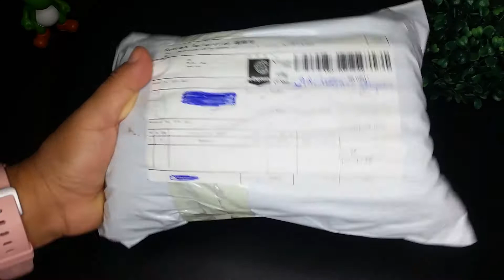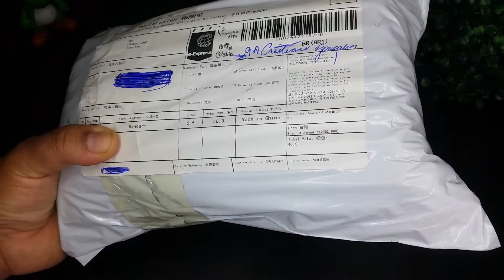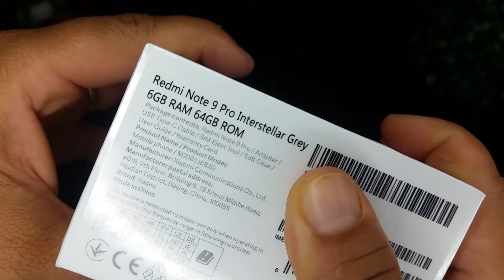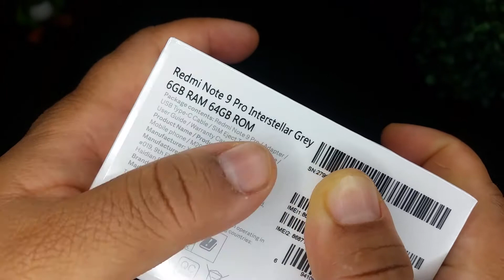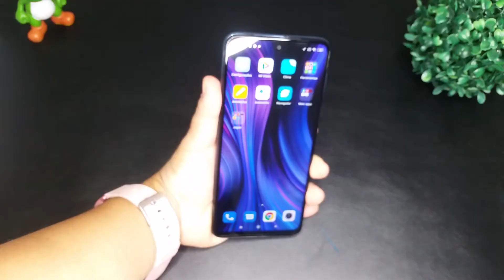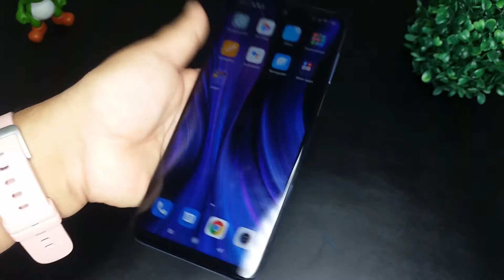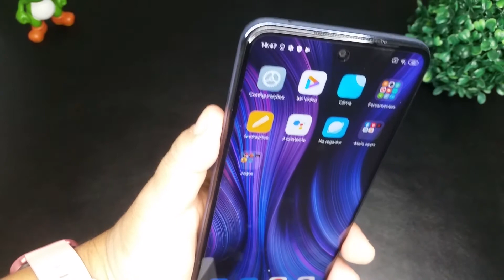unboxing Redmi note 9 pro , meu primeiro smartphone importado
Olá pessoal tudo bem com vocês, no video de hoje estarei mostrando um unboxing do meu primeiro smartphone importado para uso pessoal.
será que fui taxado??, veja comigo esta experiência

sigam minha lojinha na shopee loja techc2.0 store
produtos importados com qualidade garantida

link pra importar seu Redmi note 9 Pro

Increva-se no canal ,isso me ajuda bastante ,valeu pessoal !